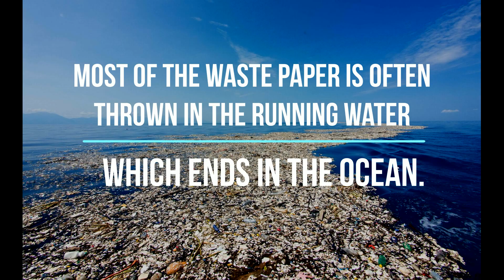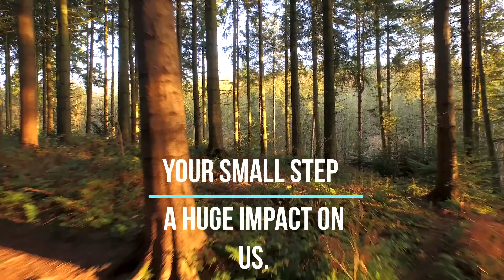How to save Paper which will save Trees | 2022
How effectively can we save paper & help our environment & forest? Our small effort is to educate on how we can recycle paper in the most effective way.
Saving paper will save our forest which will ultimately save the animals, therefore, a small change in habit of using paper can make a huge difference to our Environment.